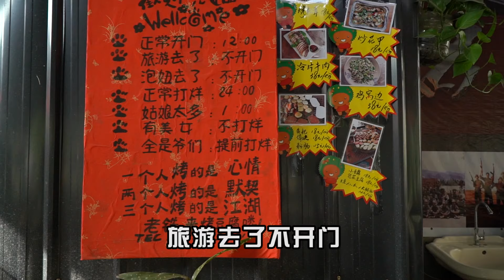秘傳雲南烤豆腐，蘸上干辣椒面，一口一個比肉還好吃😋【p嬢駕到】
今日份美食分享，人均 63元的【雲南烤豆腐】！真的宛若世外桃源~
重口味又小清新の牛乾巴；冷片牛肉；酸辣豬蹄；腸粉；黃粑，都很值得一吃哦！
烤豆腐蘸干辣椒必嘗，真的比肉還好吃嘻嘻嘻
可惜沒有吃到酸菜魚，老闆真隨性哈哈哈說走就走了，下次我還去！

地址：（成都）天回鎮街道明月村五組27號

P孃帶你探尋成都美食~精彩內容實時更新~
大魚大肉，重口重味，p孃帶你吃遍成都，快get起來！